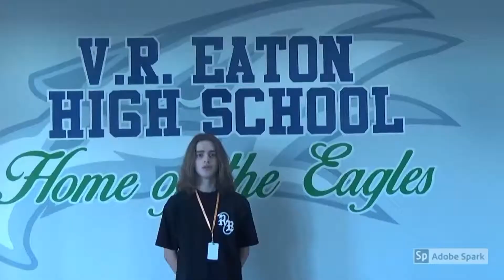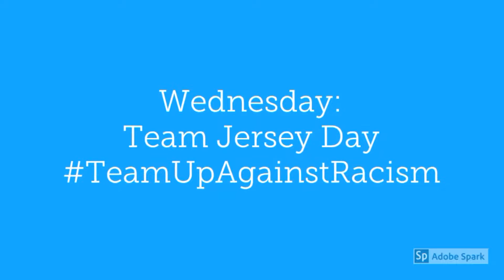11 8 2017